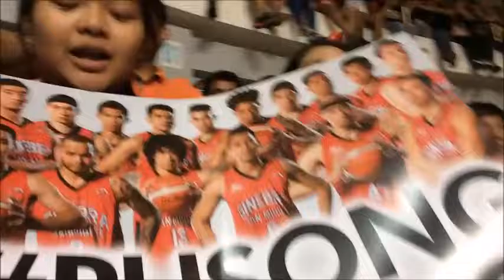ginebra tied the finals | marcio lassiter out of the game | pba vlog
a ginebra-smb finals vlog (excuse my 16 years old self).

I miss live games and I miss my friends that I met in this sports community. I hope you'll somewhat enjoy watching this live game vlog as much as I love reminiscing this moment. xx

♡ Aine